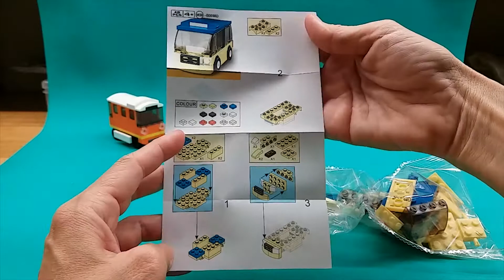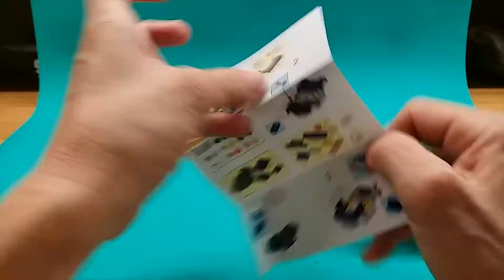Surprise Builder Lego Small Car Toys B0597C by MOM MOM • Toys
MOM MOM Toys is Toys Channel friendly for kids babies toddlers and grown ups! We review the amazing fun toys from all the world, unboxing and review toys, play doh, educational toys for children that provided by Mama Cherry. :D
*Mama Cherry